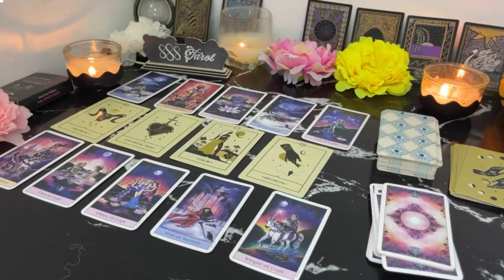CANCER ❤️THE END IS JUST THE BEGINNING 🫶🏼 TRUTH AND JUSTICE ⚖️ ARE HERE!!!🔥🔥 LOVE TAROT 🤩🔥😍